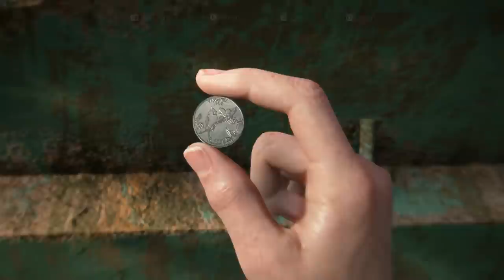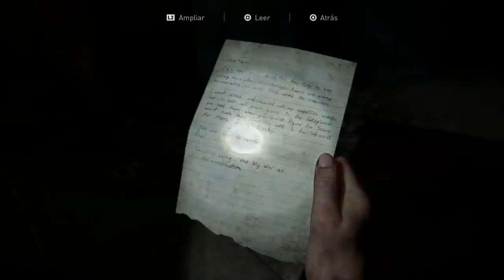The Last of Us Parte 2 (Gameplay Español, Ps4) Capitulo 16 Otro punto de vista